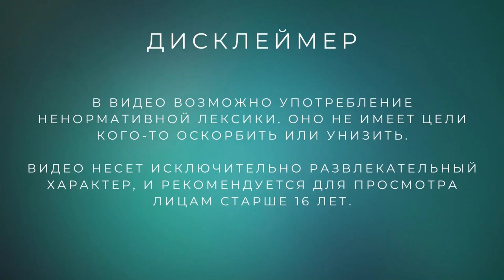Пчелиное королевство /// Webbed (5 серия)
Теперь мы с тобой попадем в Пчелиное королевство.